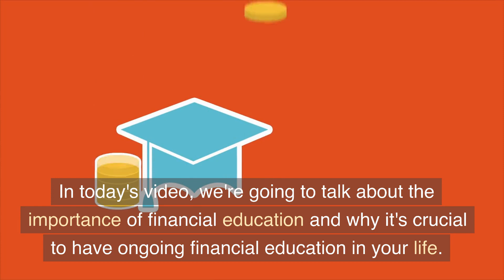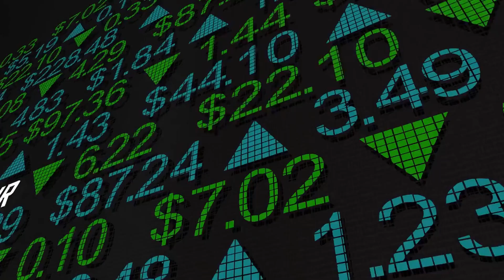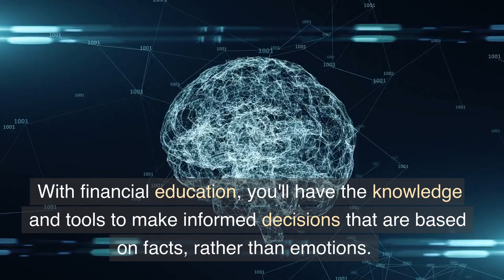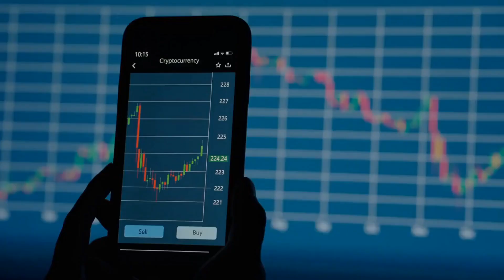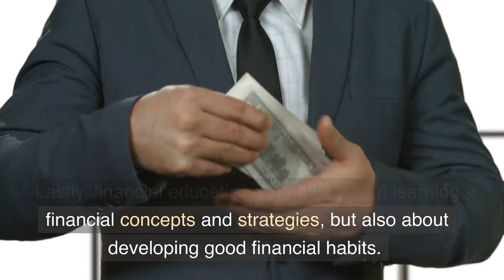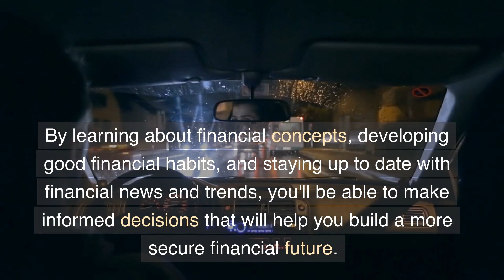The Power of Financial Education | How it Can Transform Your Future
In this video, we discuss the importance of ongoing financial education and how it can benefit you in achieving your financial goals. We cover the basics of financial education, including budgeting, investing, and managing your finances, as well as the benefits of staying up to date with financial news and trends. With the right knowledge and habits, you can take control of your finances and set yourself up for a more secure financial future.